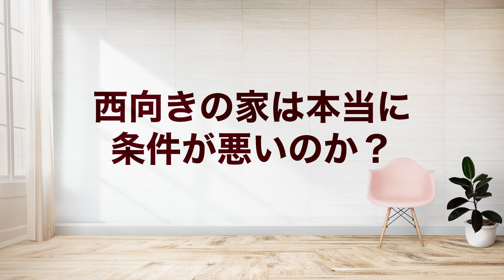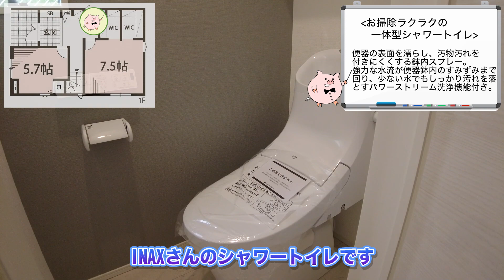【ルームツアー】西向きの新築一戸建てを検証 ～西向きの家って本当に条件が悪いのか？！～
※1Fの間取図、部屋の入口ドアの位置が誤っております。

西向きの家は一般的に他の向きの家よりも価格が安くなるのが一般的です。
理由としては西日が当たるとか午前中の日当たりが悪いなどと言われております。
ネガティブな要素が多いように思えますが、実際のところどうなんでしょうか。
今回の物件は西道路に面した敷地に建てられた西向きの家になりますので
中をご覧になって検証していただければと思います。

【目次】
0:00 オープニング
0:14 本日の物件
0:54 1階玄関
1:25 1階収納
1:59 1階トイレ
2:20 1階居室7.5帖
2:55 1階居室5.7帖
3:22 2階収納
3:39 2階トイレ
3:58 2階LDK16帖
5:17 2階パントリー
5:30 2階キッチン
6:06 2階洗面室
7:19 3階バルコニー
7:43 3階収納
8:15 3階居室5.7帖
8:41 3階居室6帖
9:02 3階フリースペース
9:45 エンディング

①大きな吹抜けのLDKは縦に開けた、明るく開放感ある空間になっています。
②ダイニングのカウンターはお酒を並べておけるコーナーにおすすめ。
③廊下に可動棚と、ご家族で使えるフリースペース。お子様の勉強やリモートワークスペースに。
④バルコニーはたくさんお洗濯が干せ、よく乾きます。
⑤ご夫婦の衣類や靴などたくさん収納できるW.I.Cが2つもあります。

土地面積：26坪
建物面積：33坪
駐車スペース：2台
接道：西道路